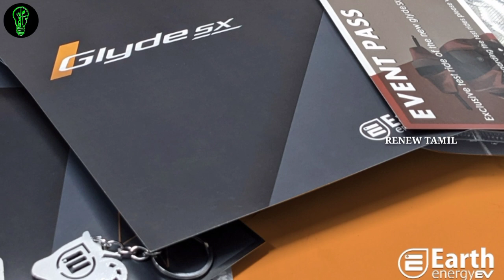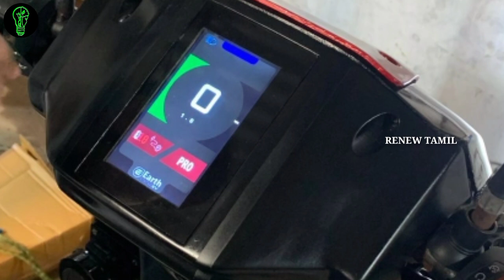EARTH ENERGY EV GLYDE SX PLUS ADDITIONAL DETAILS || RENEW TAMIL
CANA MOTORS:
Address:
24E/1D kamarajar street,Chinnavannan Villai,Maravankudieruppu , Nagercoil, Kanyakumari, Tamilnadu